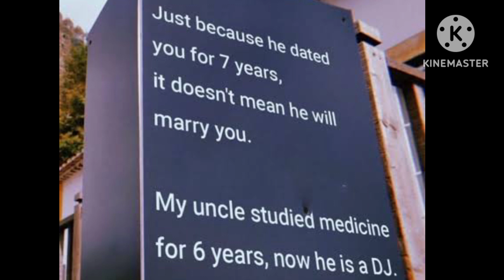kapoor kingdom, bollywood,bollywood pe charcha